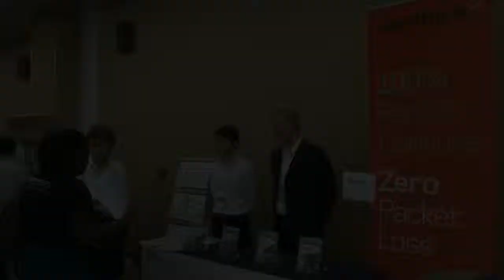KISA Press Party_Napatech